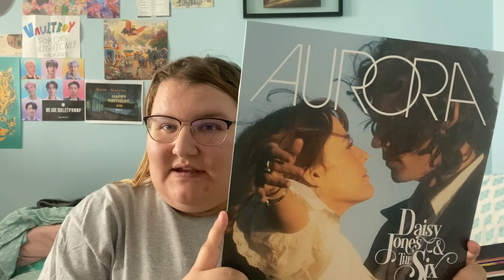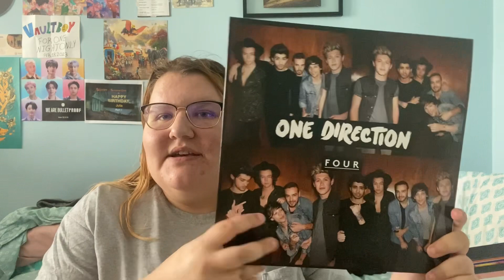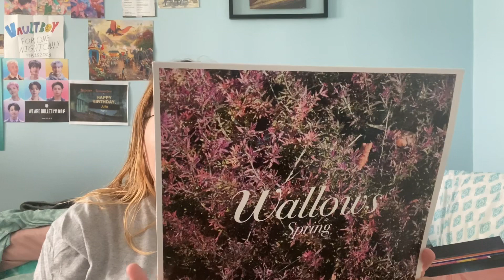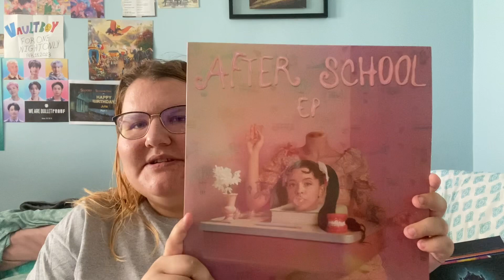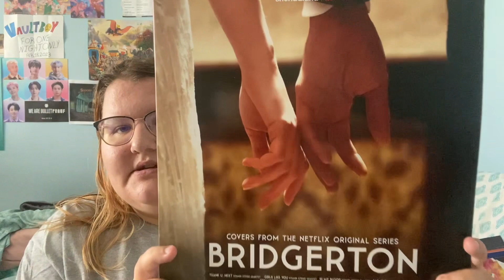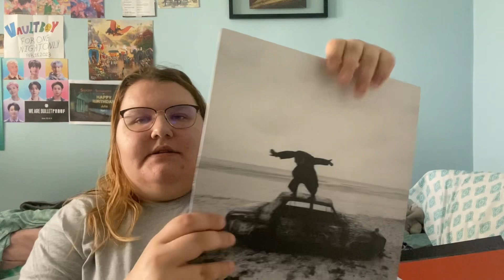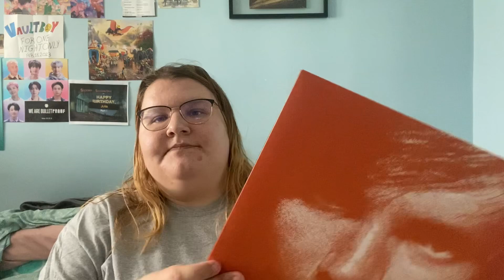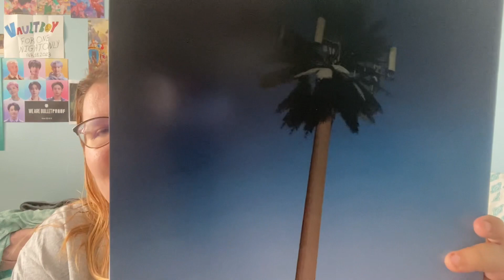A Very Late March Vinyl Haul! | 2023 💛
I’m sorry I’m so late on filming and uploading this! But enjoy the vinyl I got all through my birthday month!

Socials:
Discogs: Juliahiggs